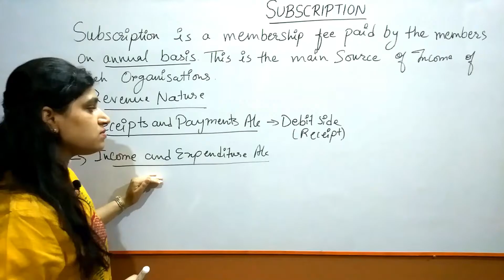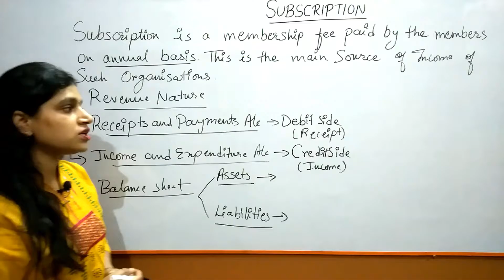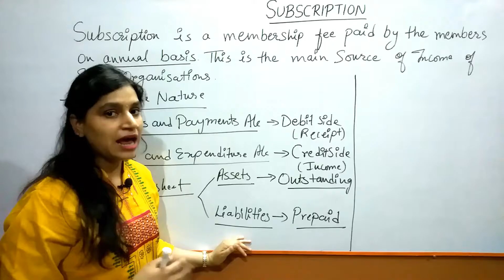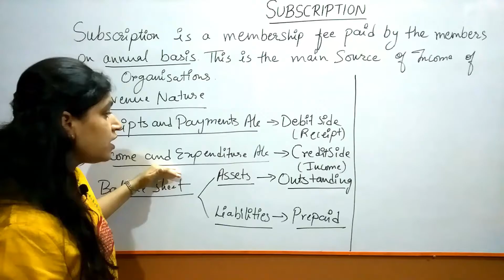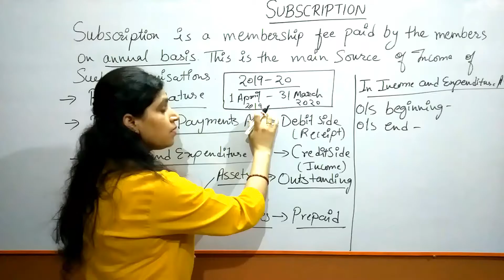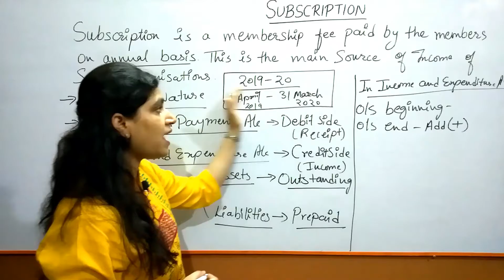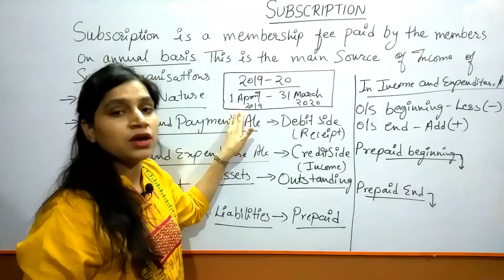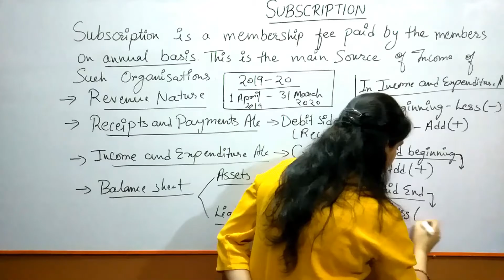#7 Subscription (In Hindi) | NPO || Boost Your Education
Full explanation of Subscription and recording in Receipts and Payments Account, Income and expenditure Account and Balance Sheet... also explanation of opening and closing year outstanding Income and Expenditure, opening and closing year prepaid income and expenditure...